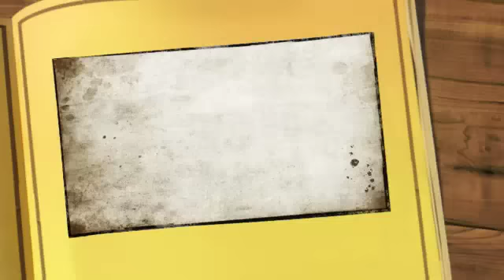Don Perrion & Rap Freak - Smoke Weed Shoot Dice [prod. by Melo Montana]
Some shit for da streets.